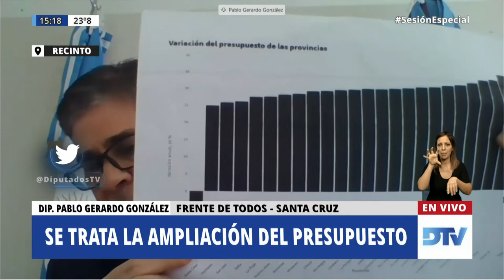Diputado González, Pablo Gerardo - Sesión Especial 04-08-2020 - PL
A fin de considerar:
1- ORDEN DEL DÍA 77. MENSAJE NRO: 0061/20 Y PROYECTO DE LEY POR EL CUAL SE AMPLIA EL PRESUPUESTO DE LA ADMINISTRACION NACIONAL (0004-PE-2020)
2- EXPTE. 0071-S-2020 PROYECTO DE LEY EN REVISIÓN SOBRE RESTAURACIÓN DE LA SOTENIBILIDAD DE LA DEUDA PÚBLICA INSTRUMENTADA EN TÍTULOS EMITIDOS BAJO LEY DE LA REPÚBLICA ARGENTINA. CON DESPACHO DE COMISIÓN.
3- EXPTE. 0056-S-2020 PROYECTO DE LEY EN REVISION POR EL CUAL SE APRUEBA LA MODIFICACION DEL ARTICULO 6 DE LA LEY ESPACIOS MARITIMOS -23968- SOBRE LA DEMARCACION DEL LIMITE EXTERIOR DE LA PLATAFORMA CONTINENTAL ARGENTINA.
4- EXPTE. 0058-S-2020 PROYECTO DE LEY EN REVISION POR EL QUE SE CREA EL CONSEJO NACIONAL DE ASUNTOS RELATIVOS A LAS ISLAS MALVINAS, SANDWICH DEL SUR Y LOS ESPACIOS MARITIMOS E INSULARES CORRESPONDIENTES, EN EL AMBITO DE LA PRESIDENCIA DE LA NACION.
5- ORDEN DEL DÍA 59. PROYECTO DE LEY. MODIFICACIÓN DEL ART. 44 DE LA LEY 26.061. DE PROTECCIÓN INTEGRAL DE LOS DERECHOS DE LOS NIÑOS, NIÑAS Y ADOLESCENTES.
6- EXPTE. 3795-D-2020 DE RESOLUCION. SOLICITAR AL PODER EJECUTIVO FACILITE EL ACCESO DE LOS JARDINES DE PRIMERA INFANCIA A LOS PROGRAMAS DE ASISTENCIA EN LA EMERGENCIA EN EL ACTUAL CONTEXTO DE LA PANDEMIA COVID-19.